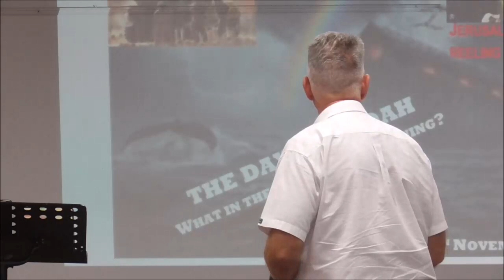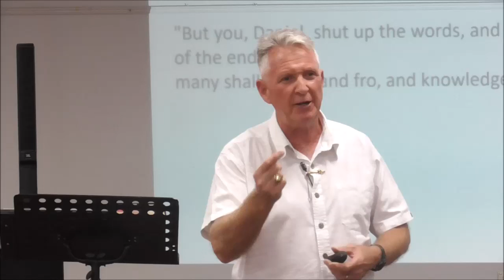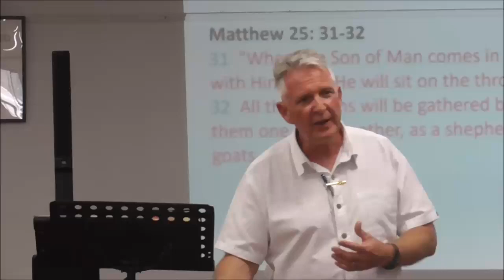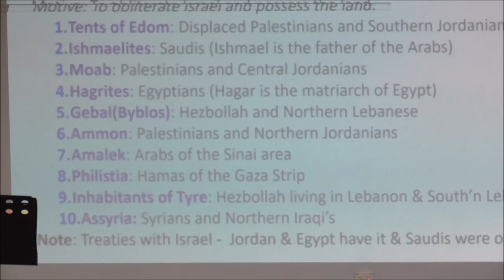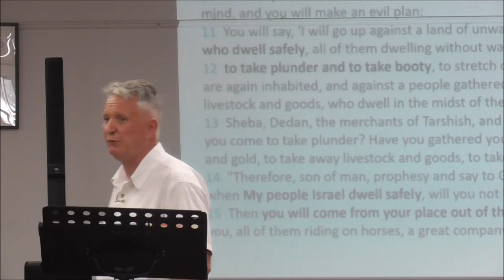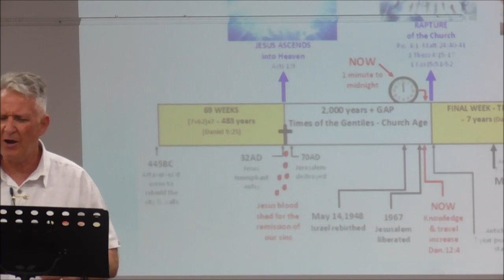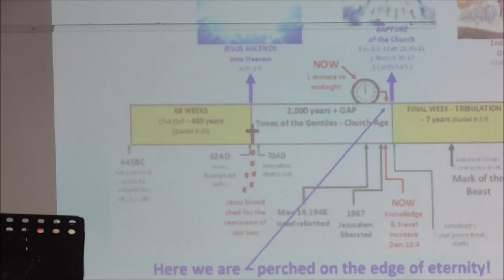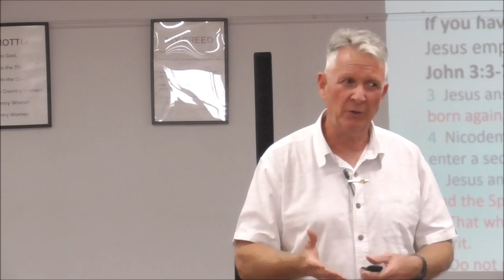PS GARY HARDACRE WHAT IN THE WORLD IS HAPPENING 4 NOV 23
"COAST ALIVE CHURCH MAROOCHYDORE